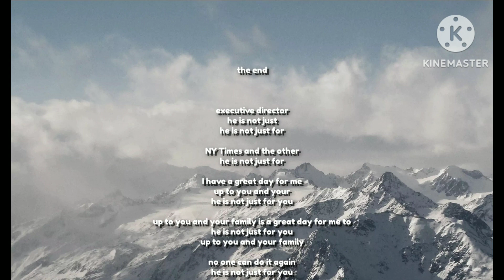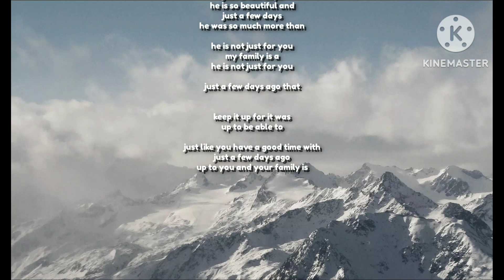Fly mobile startup and shutdown